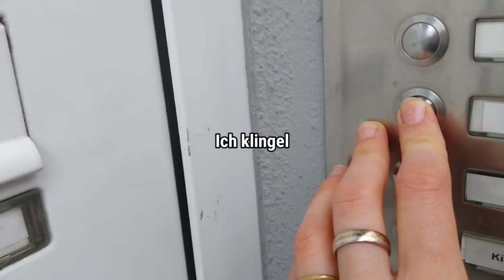A Day in My Life: Weekend Vibes & Concert Fun | German VLOG for Learners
🌟 Welcome to this immersive German VLOG for German learners! 🎉 Join me as I stroll through my Saturday, filled with shopping, cooking, and hanging out with friends. I invite you to join me at a concert in a cozy courtyard party. 🎶 Explore everyday vocabulary and dive into concert-related terms as you immerse yourself in this entertaining and educational experience.

Gehst du gerne auf Konzerte, und gibt es bei dir auch Hofpartys? Let's keep the conversation going! 🎵

🌟 Willkommen zu diesem immersiven deutschen VLOG, für Deutschlernende! 🎉
 Begleite mich an diesem Samstag, beim Einkaufen, Kochen und während ich Zeit mit Freunden verbringe. Ich nehme dich mit auf ein kleines Konzert in eine gemütliche Hofparty 🎶 Entdecke alltägliche Vokabeln und tauche ein in konzertbezogene Begriffe.

Teile deine Gedanken in den Kommentaren unten! Gehst du gerne auf Konzerte, und gibt es bei dir auch Hofpartys? Lass uns weiter sprechen! 🎵